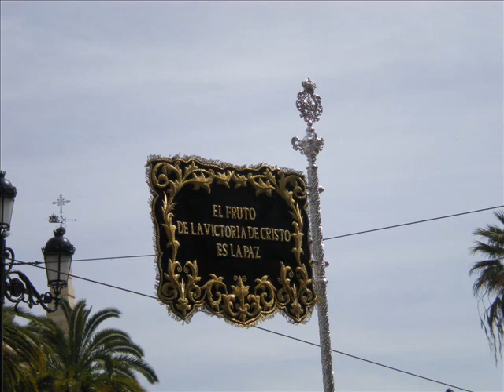Semana Santa Sevilla 2010